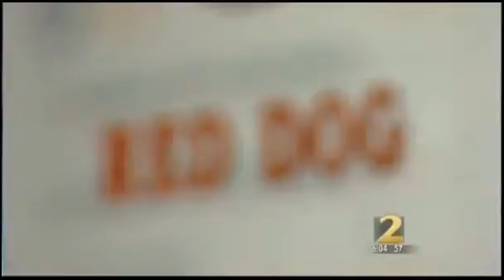Criminal defense lawyer